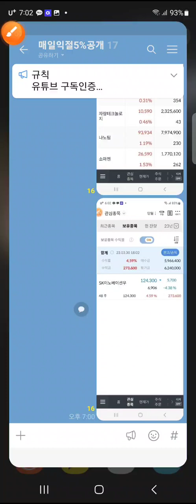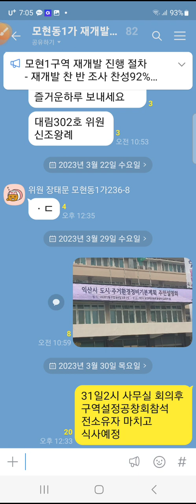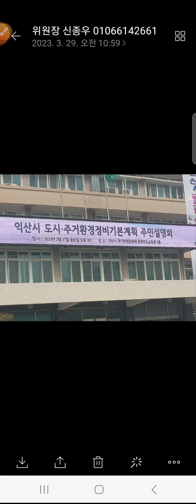익산시 도시주거환경정비기본계획주민설명회 2023년3월31일